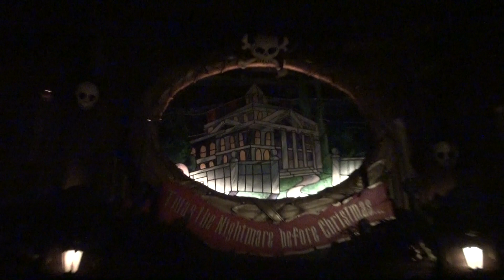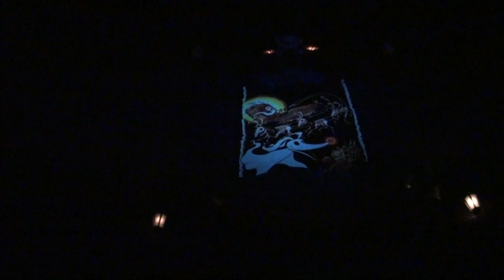2011 Disneyland Night Haunted Mansion Holiday Entrance to Exit POV HD (1080p) September 29th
I know I already have this years haunted mansion, but I wanted to show what it looks like in the queue at night